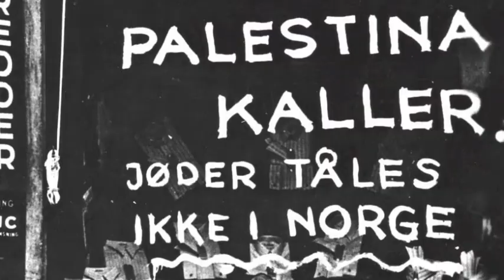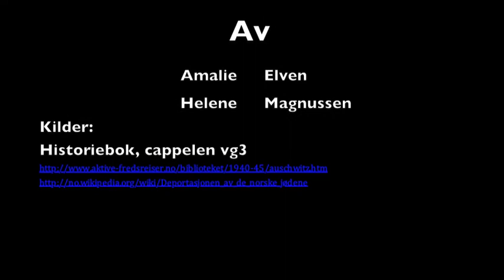2 verdenskrig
2 verdenskrig presentasjon av Amalie Elven og Helene Magnussen. Presentasjonen ble presentert i Historie VG3, Stend Vidergående Skole.